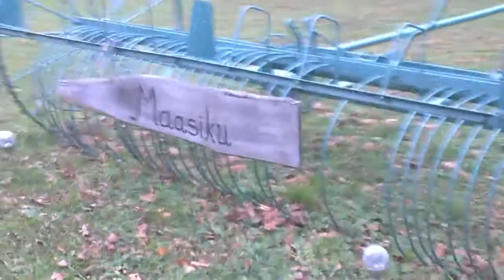WP 20181018 17 39 14 Pro